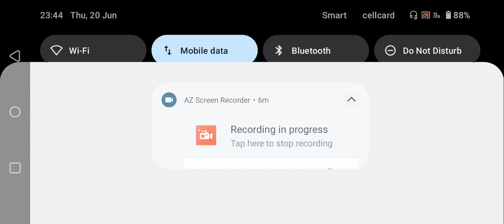UEFA Euro 2024 Match Day 6 Semi Finals Switzerland vs England